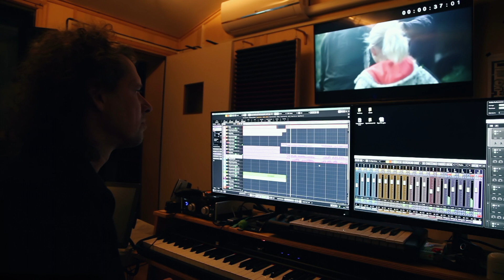Edge Of The Forest | Behind the Scenes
Two days of filming were needed to create a 10 minute short film.